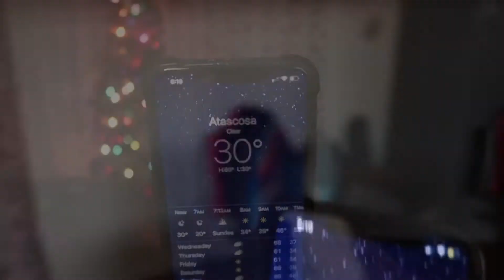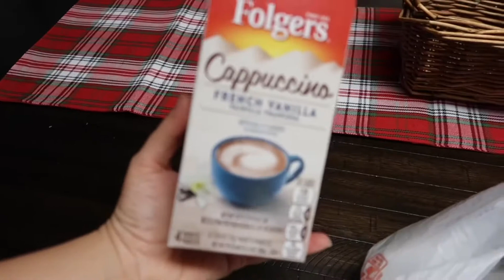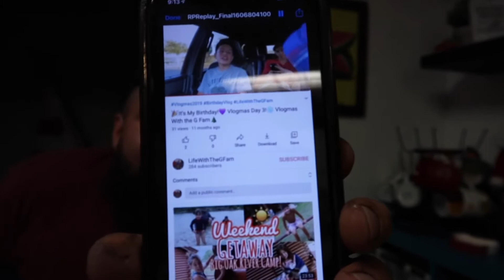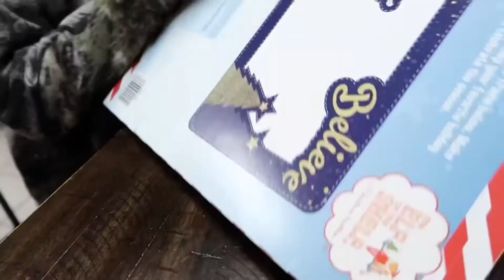CHRISTMAS LIGHTS🎄OUR ELFS ❤️ BEST BORACHO BEAN RECIPE! Vlogmas Day 2!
❤️HAPPY VLOGMAS Friends!!! We hope that you all have a blessed and wonderful holiday season!!!

My name is Bria, I’m a wife & mom of four! Reagan (14), Dane (11), Kyla (9), & Kamila (4)! I love taking you guys around our daily lives & sharing MomLife with you! If you have any questions we’d love to hear for you in the comments below!

 Borracho Beans
Instant pot 1lb of beanis with 8 cups of water and 1 tbsp of salt pressure cook 1 min let sit for 30 mins drain water out

Turn pot to medium heat add in 1/4 stick butter. Sauté sausage or bacon 1/4 onion, garlic, & pickled or reg jalapeño. Deglaze pan with 12oz corona. Add in beans, 4 cups water, beef bouillon. Add in 1 can rotel with juice and top with cilantro S&P. Simmer 2-4 hours.